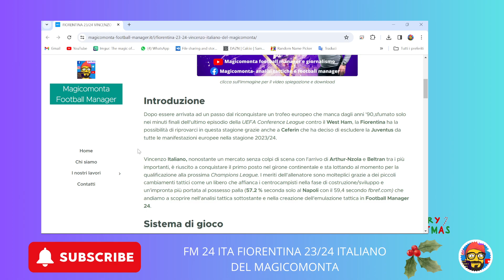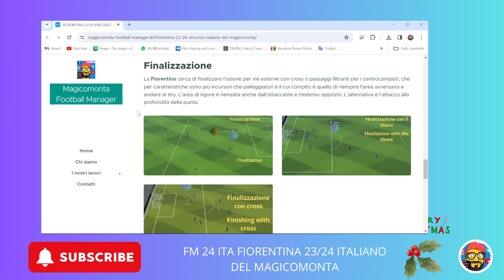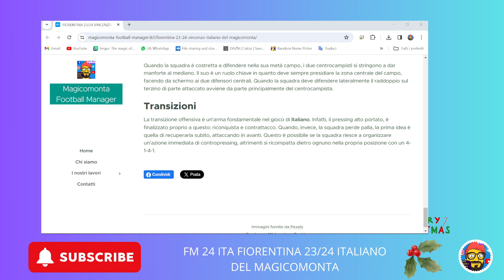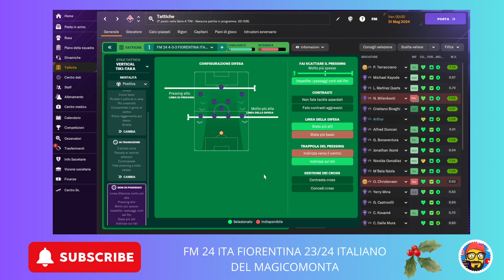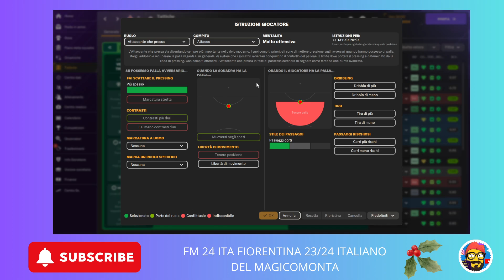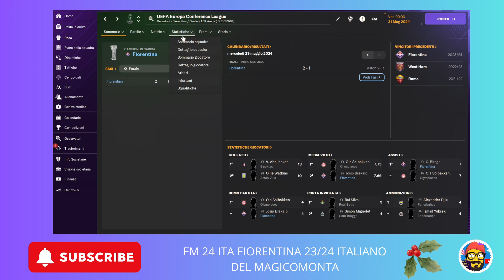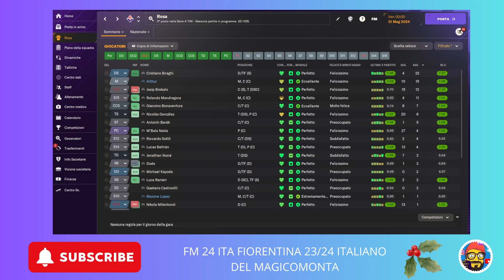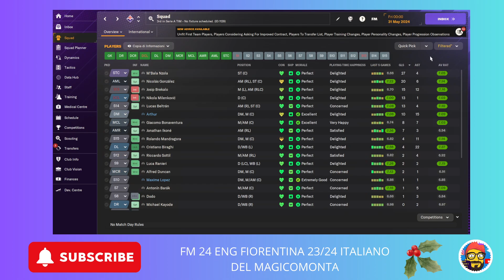FM 24 ITA/ENG 4-3-3 FIORENTINA 23-24 VINCENZO ITALIANO DEL MAGICOMONTA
Buongiorno ragazzi

Vi presento la mia emulazione tattica della Fiorentina di vincenzoitaliano footballmanager2024.

Nel video troverete sia la versione in italiano che in lingua inglese (dal min 20,58)

L'analisi del mister e della tattica la trovate qui nel mio nuovo sito internet

RISULTATI NEL VIDEO